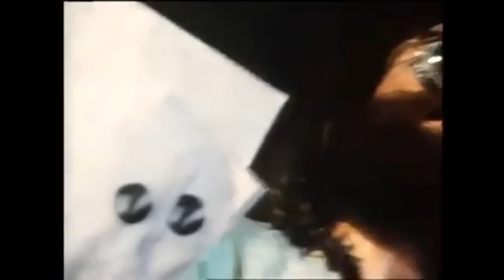Why Frank Sinatra hated The Beatles?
What did Frank Sinatra think of The Beatles?

"Rock and roll smells phony and false,” Sinatra said in 1957. “It is sung and written for the most part by cretinous goons… it manages to be the martial music of every sideburned delinquent on the face of the earth…[It] is the most brutal, ugly, desperate, vicious form of expression it has been my misfortune to hear.”

Frank Sinatra famously covered Something by George Harrison and called it "the best Lennon/McCartney song ever written."

John Lennon said that "Nobody Loves You When You're Down and Out" was written and arranged with Frank in mind.